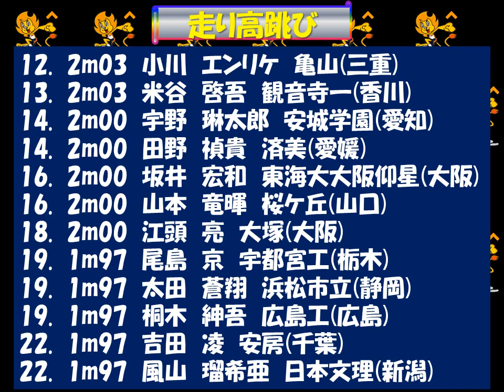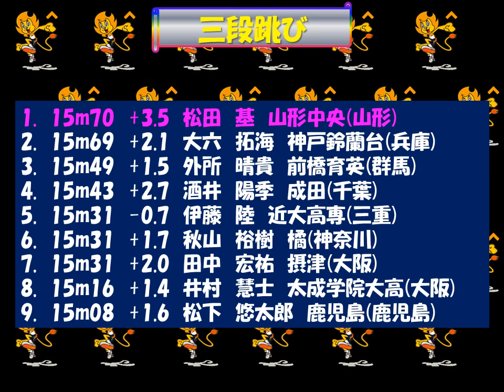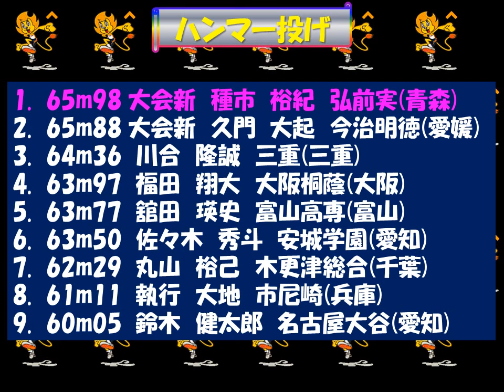陸上高校総体2018 ｲﾝﾀｰﾊｲ男子ﾌｨｰﾙﾄﾞ競技